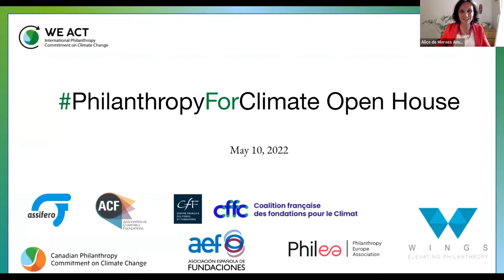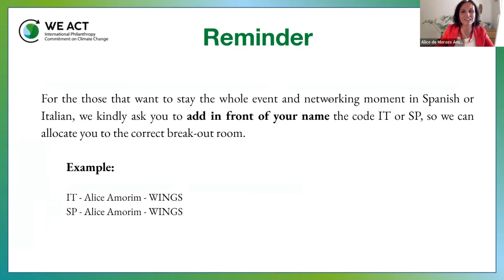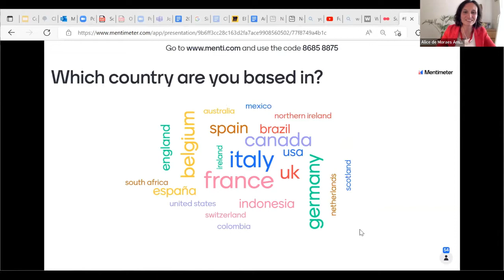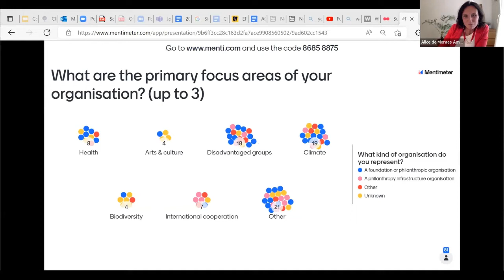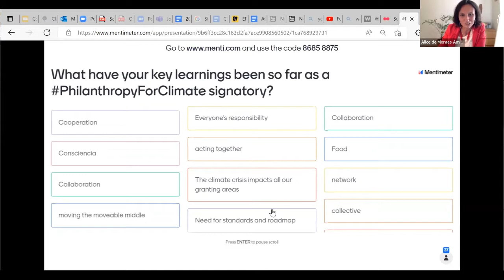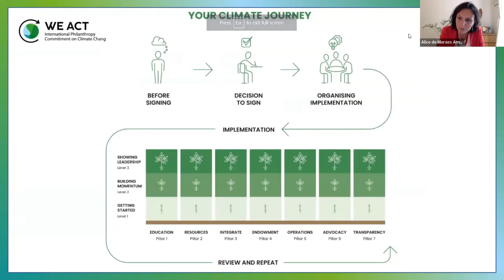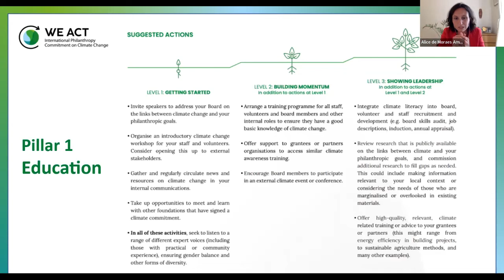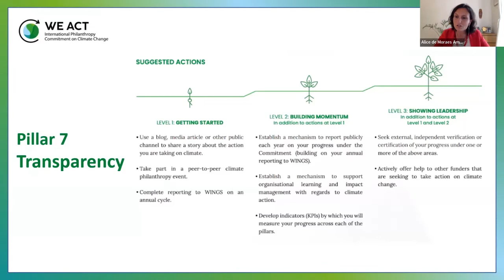Open House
May 10th

The PhilanthropyForClimate movement was launched in 2021 and already counts more than 500 Foundations signatories across the globe. Foundations have joined the movement through different pathways. Some by signing a national philanthropy for climate commitments where they exist (Canada, France, Italy, Spain and UK) others through the international philanthropy for climate commitment. Regardless of the entry point, one thing unites us all: The commitment to take urgent action on climate change.

This Open House event was a joint effort by WINGS, Philea’s European Philanthropy Coalition for Climate, ACF, AEF, Assífero, CFC/PFC/The Circle and CFFC and the first of its kind. It provides an opportunity to bring together all members of the PhilanthropyForClimate movement to learn from each other and get to know better some of the next steps of the movement.

SPEAKERS
Elizabeth Wanjiru Wathuti - Kenyan climate activist and founder of the Green Generation Initiative
Benjamin Bellegy - WINGS Executive Director
Max von Abendroth - Designated Chief Strategy Officer of Philea - Philanthropy Europe Association

Moderator – Alice de Moraes Amorim Vogas - WINGS Project Coordinator - Philanthropy for Climate